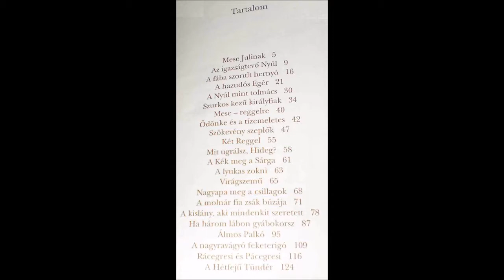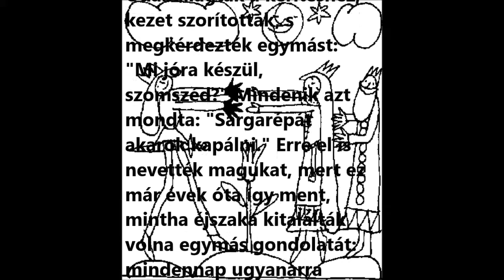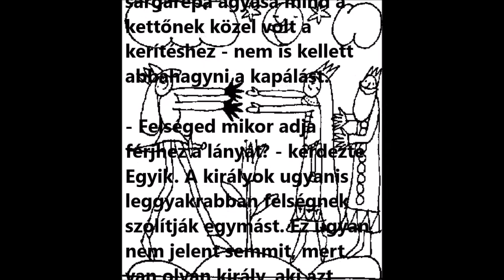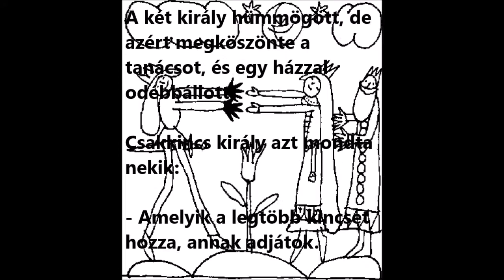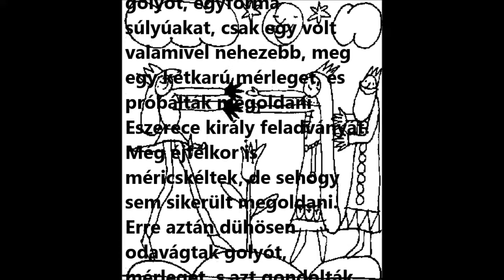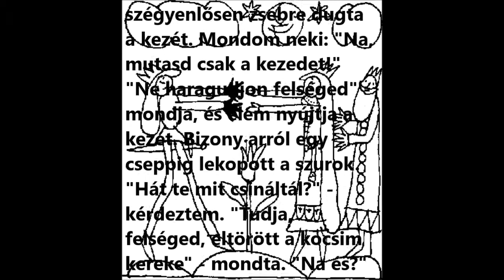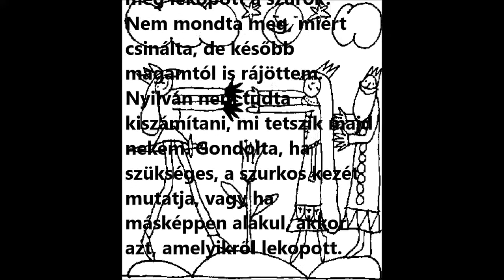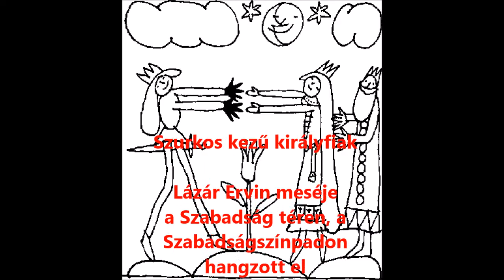Lázár Ervin - Szurkos kezű kiráyfiak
Lázár Ervin 1936. május 5-én született. 2015. május 5-én a Szabadságszínpadon egy meséjével emlékeztünk az íróra.